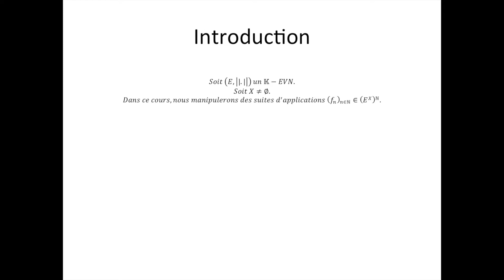Suites de fonctions partie 1 : Introduction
Ici, je vous introduis la notion de suite de fonctions. N'oubliez pas, les mathématiques forment la force mentale.